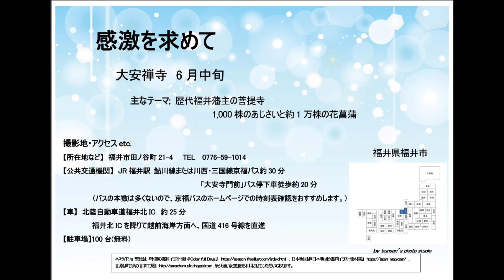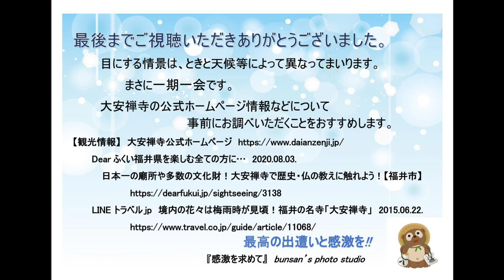感激を求めて 大安禅寺 6月中旬 福井県福井市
2015年6月8日(月)、2016年6月15日(水)の撮影です。福井のアジサイ名所でインターネット検索しても大安禅寺はヒットしませんが、わたしは穴場的存在だと思っています。2020年の「花菖蒲祭」※は中止となりましたが、60種1万株の花菖蒲(境内西側の花しょうぶ園)もみごとです。また、5月には100種類のバラが咲き誇ります。
大安禅寺は、万治元年(1658)に第4代福井藩主・松平光通が、当時の高僧・大愚禅師に帰依して建てた臨済宗妙心寺派の寺で、歴代福井藩主の菩提寺として知られ、現在も、当時そのままの姿をとどめています。数百点にもおよぶ文化財が保存され、本堂裏には門に葵の紋を配し、笏谷石1,360枚の石畳みと高さ3ｍを超す墓石がズラリと並ぶ”千畳敷”と呼ばれる、歴代福井藩主が眠る松平家の墓所があります。

※花菖蒲祭
2021年の開催期間は発表されていませんが、日程は
2021年06月上旬〜2021年06月下旬 9:00～17:00
　ちなみに、2020年(開催中止)、2019年は、06月08日〜06月23日、
                        2018年は、06月02日〜06月17日の日程でした。

                                9：00～17：00（受付は16：30まで）
                               拝観料　大人500円、中高生300円、小学生200円
                               境内自由
【公共交通機関】JR福井駅 鮎川線または川西・三国線京福バス約30分
                                                  「大安寺門前」バス停下車徒歩約20分
                                   （バスの本数は多くないので、京福バスの
                                       ホームページでの時刻表確認をおすすめ
                                       します。
【車】北陸自動車道福井北IC　約25分
             （福井北ICを降りて越前海岸方面へ、国道416号線を直進）
【駐車場】100台(無料)
                         ふくいドットコム　観光スポット　大安禅寺
                                     月～金曜 8:30～17:15（祝日年末年始は休業）
                         Dearふくい福井県を楽しむ全ての方に…
                                        日本一の廟所や多数の文化財！
                                            大安禅寺で歴史・仏の教えに触れよう！
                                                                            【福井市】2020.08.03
                          LINEトラベルjp
                                   境内の花々は梅雨時が見頃！
                                                  福井の名寺「大安禅寺」2015/06/22

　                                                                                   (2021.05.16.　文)